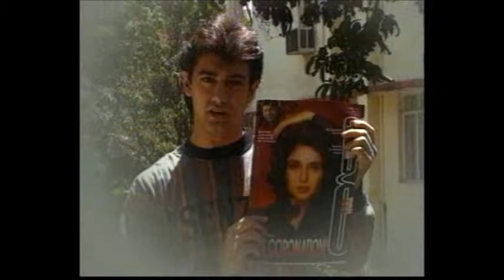Ad Film 15